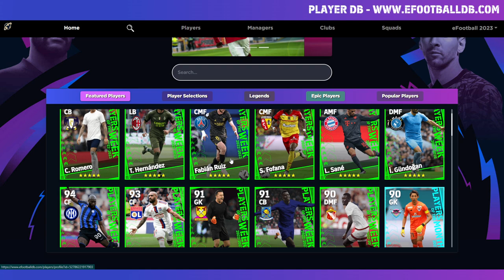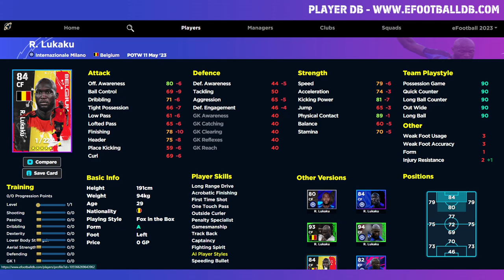eFootball 2023 | POTW REVIEW - A GOOD SELECTION OR NOT?